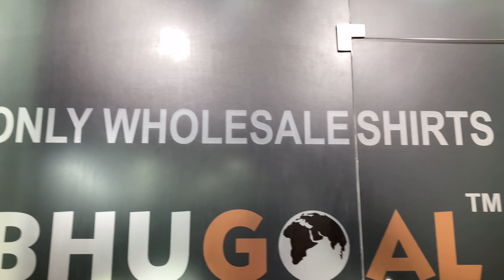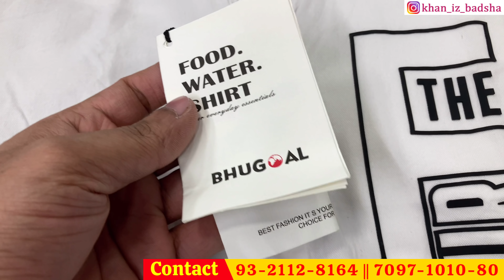India’s Biggest Shirts Manufacturer | Cash on delivery all over India | More than 4000 Varieties 🔥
Shop name :- Bhugoal | Manibhadra Creation
Address :- 502,Krishna Niwas,Shop No.1&6 Nr.Edward Cinema, Kalbadevi Road,  Mumbai - 400002. Maharashtra, India

•All over India Transport facilitates Available

Asli wholesale presents India’s Biggest shirts manufacturer | All kind of shirts available here, Indian shirts | Imported fabric shirts | imported work shirts | Quality shirts | more than 4000+ varieties & sample

•Music in this video
Twilight - JINJIN
Composed by : So Hee Kim, Hyun Moo Lee